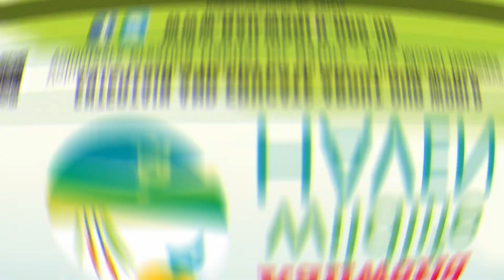Spitfireapc 2018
A little from our first year of trading at Spitfire Avian Pest Control.
We can be found on;
Special Thanks to Local Musician Ben Coaton for allowing us to use his music for our video. To hear more of bens work find him on Facebook